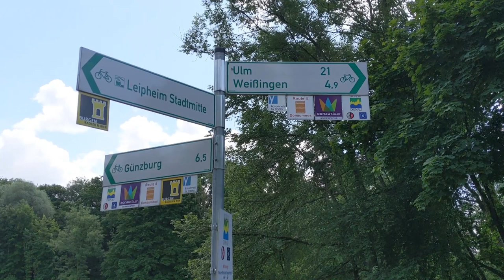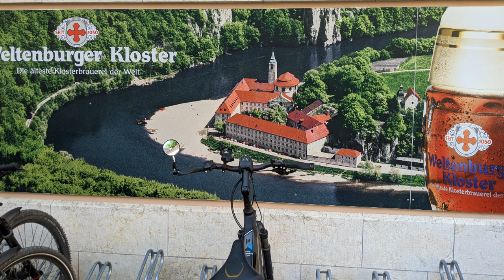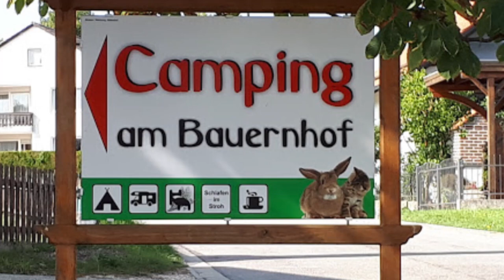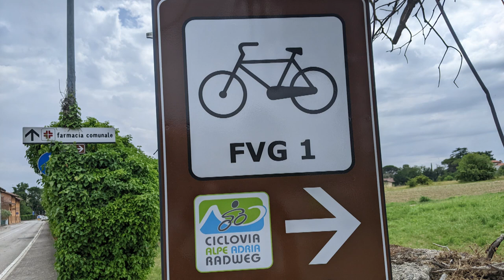North Sea to Adriatic Cycle Tour: Ep 6 Bavaria, Germany: Ulm to Passau along the Danube on EuroVelo6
Frank and Daphne's ride continues through lovely Bavarian countryside and picturesque towns with one particularly interesting campground, and another bike issue! This episode brings an end to our time along the Danube, as Passau is where we leave EV 6 and start heading south.

Useful Resources:
For EV 6 we used "EuroVelo 6 (Basel - Budapest) 7 maps 1:100 000 (English, French and German Edition)", a set of very useful maps that show points of interest and campgrounds. Available online at Amazon and other book stores.

We also had the Cicerone Guide "The Danube Cycleway Volume 1" by Mike Wells (Kindle version) which, just like the Rhine Guide, gives lots of interesting information about what you see along the way, together with detailed maps.

The official EuroVelo website is another handy resource of course, and for those using GPS navigation, it provides gpx files for the various routes.

For navigation, we did not use any high-tech GPS systems, relying instead on route signage, the maps and book mentioned above, and sometimes the Maps.Me phone app.
We did not have local phone sim cards so our use of Google maps and other online resources was limited to when we had wifi access at campgrounds, grocery shops and restaurants.

0:00 Intro and route maps
2:19 Cycle Day 30 Leaving Leipheim
6:05 Lauingen
7:44 Bike trouble
8:58 Beer garden camping
11.37 Waking up in a beer garden
15:11 Bavarian wedding
17:10 Neuberg
18:00 We hit 2000 km
21:21 Weltenburg, monastery and boat through gorge
24:16 Farm camp near Kelheim
26:02 Cycle Day 33 begins
28:32 Regensburg
31:57 Canoe Club camp, Straubing
34:40 Cycle Day 35 begins in Osterhofen
36:46 Arriving in Passau
37:33 Meet Canadian David again